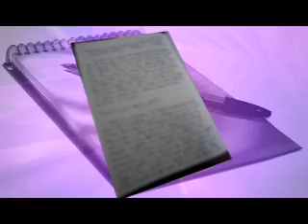Earlier Company Promo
BEVP Commercial